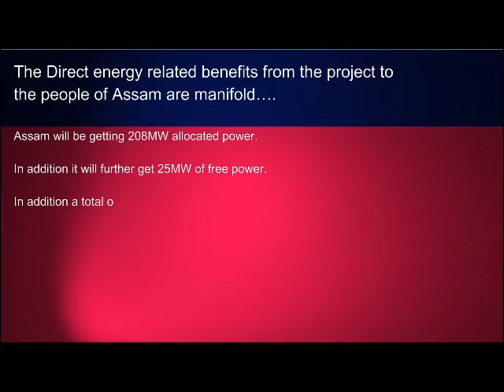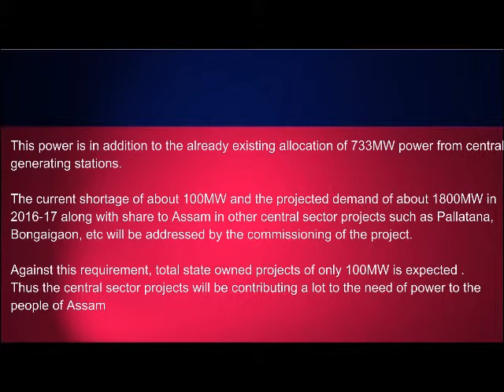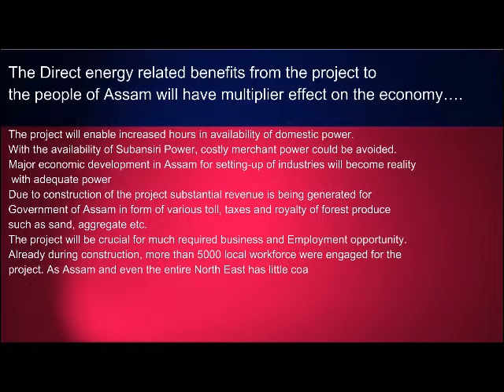Subansiri Lower Hydroelectric project-part4